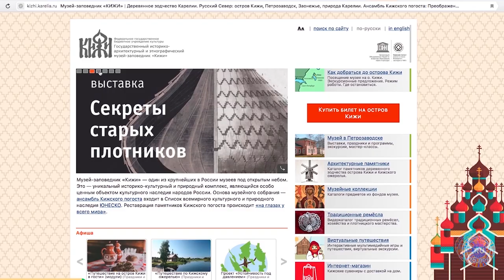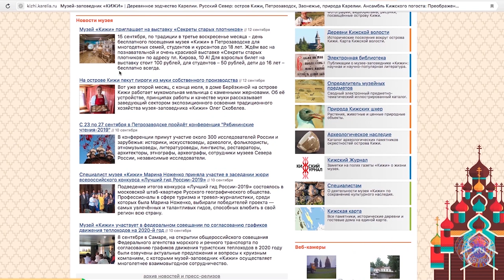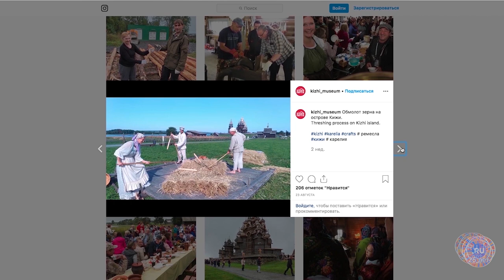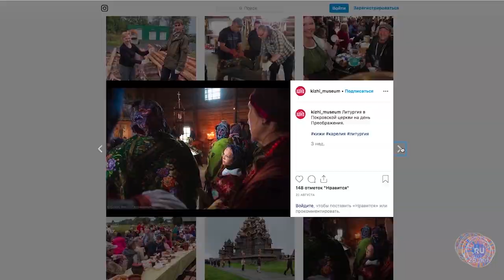История музея-заповедника «Кижи», которому интернет помогает привлекать посетителей со всего мира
Сотрудники музея-заповедника «Кижи» стали героями фильма «Интернет для всех», снятого к 25-летию домена .RU.
Ежегодно на сайт заповедника заходят 400 000 уникальных посетителей, а установленные во время масштабной реставрации церкви web-камеры и сегодня позволяют наблюдать за ней онлайн из любой точки мира. Благодаря интернету заповедник не только приобщает людей к традиционной культуре, но и помогает привлечь молодежь в музей.
Смотрите историю о том, как интернет помогает сохранять культурное и историческое наследие России!